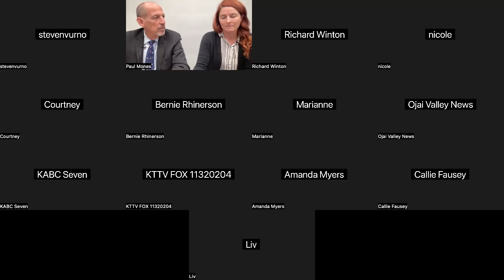News Conference: Sexual Abuse Lawsuit Against The Thacher School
Attorney, Paul Mones, and Victim-Survivor, Jennifer Christiansen Vurno, discuss a new sexual abuse lawsuit filed against The Thacher School.